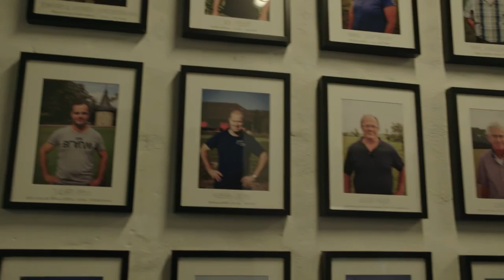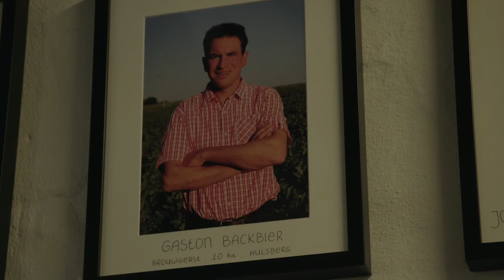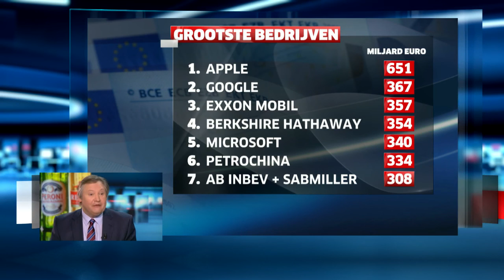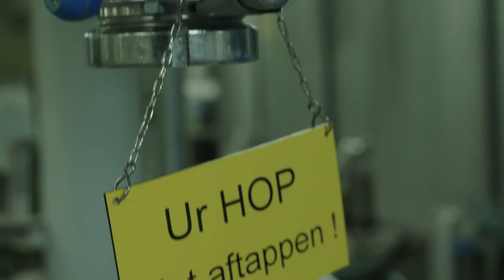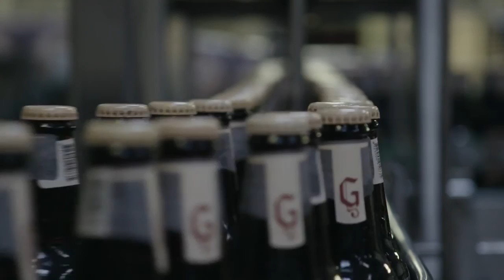Jan-Paul Rutten te gast in, 'Van Liempt, één op één'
Interviewprogramma waarin Paul van Liempt lange, diepgaande interviews houdt met de smaakmakers uit de samenleving. Deze week is Paul op bezoek in Gulpen, bij Jan-Paul Rutten, directeur van familiebedrijf Gulpener Bier.